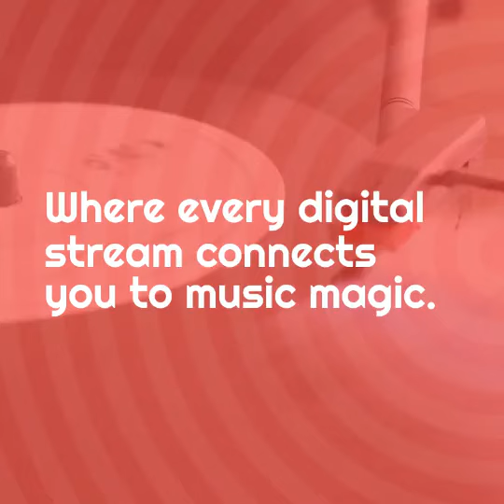Attract Music Fans: Free Record Store Day Video Template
Let's Celebrate RSD! 🥳 🎶 Show your love for vinyl with this customizable video template. Perfect for promoting your record store or sharing your excitement for Record Store Day.

Fully customizable - change the text, colors, and images to match your brand
Easy to use - no video editing experience required
Free to download - get started today!